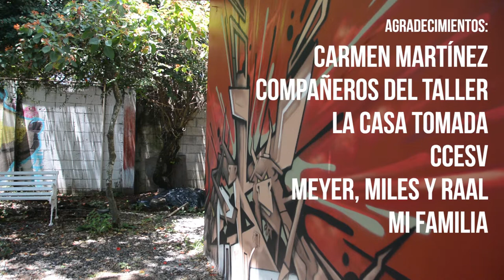10 miradas- La Casa del Encanto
Encuentra tu lugar. La Casa Tomada se convierte en La Casa del Encanto, donde hay un sitio también para ti.

Vídeo realizado en el Taller de Creación Audiovisual "De la idea a la imagen" realizado en colaboración ASCINE en La Casa Tomada (julio 2014) e impartido por Carmen G. Martínez